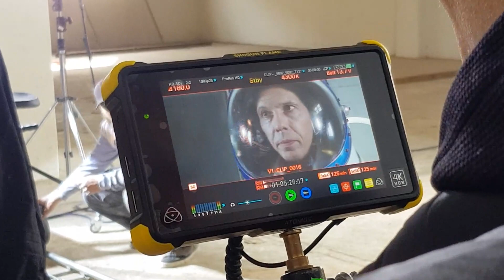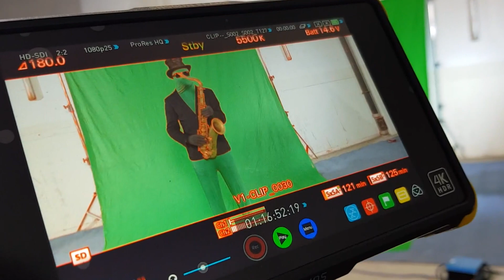VLOG#12 / Videodreh Jambo X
Moin Freunde. Neuer Vlog = Neuer Videdreh :). Unsere guten Freunde von der Band Jambo-X baten den Verein zur Filmförderung Haren ( The last Picture / Full Circle ) ihr erstes Musikvideo zu drehen / produzieren . Sehr gerne u auf JEDENFALL lautete die einstimmige Antwort von der gesamten Crew:) Innerhalb von 2 sehr gut vorbereiteten Drehtagen setzte die Crew die sehr abgedrehten Szenen u Bilder um. Ein wahres Happening !  Vielen Dank an die gesamte Crew , ohne euch währen wir nie ans Ziel gekommen  ( Danke Marc, Michael, Carsten, Nille, Schudy, Heleen, Sebastian, Nico ) ! Danke auch an Werner Gliebe u Franziska Bruns für ihren grandiosen schauspielerischen Einsatz ( ELVIS LEBT ) . Special Thanx auch an Willem Jan van Egmond  der einfach eine unglaubliche und detailfreudige Vorbereitung ( vor und hinter der Kamera )  absolviert hatte ( DANKE WILLEM ).
Special Effects vor Ort gehen wieder aufs Konto vom Stuntteam Haren-Ems alias Ralf Cordes .
Digges Danke auch an den Funpark Meppen der uns wiedermal eine beeindruckende Location zur Verfügung gestellt hat .

Vlog Bearbeitung / Schnitt wie immer from the Mastermind Nico Stähle ( DANKE DIR :) )